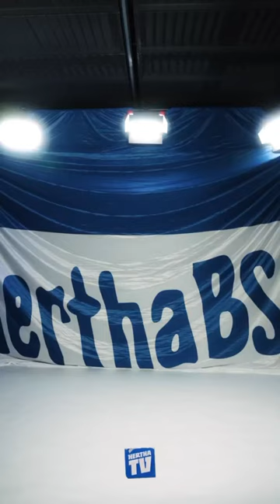PÁL BLEIBT! 💪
Pál Dardai bleibt uns in der 2. Bundesliga erhalten und wird weiter als Cheftrainer der 1. Mannschaft arbeiten.